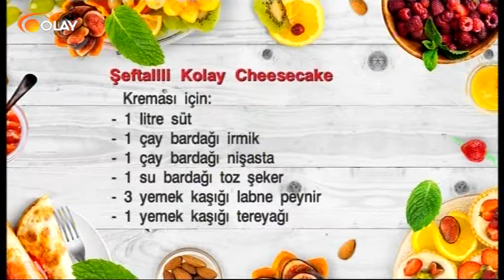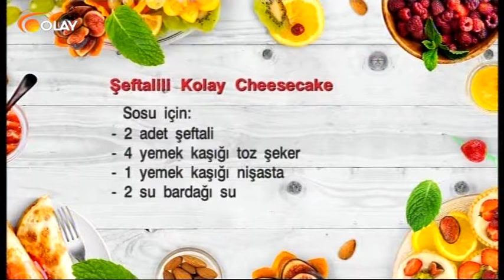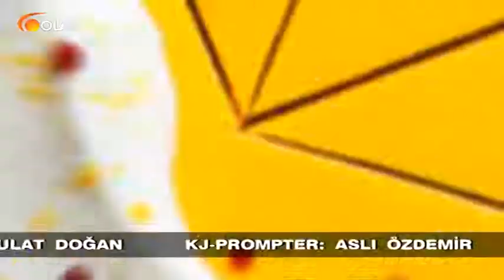Emre'nin Mutfağı 08 08 2017